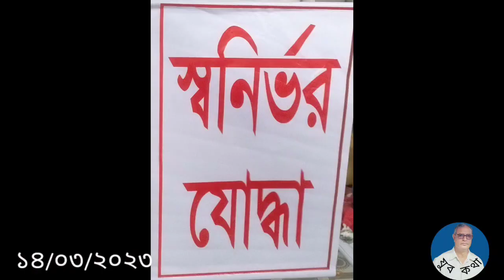স্বনির্ভর যোদ্ধা। Self-reliant warrior.স্বেচ্ছাসেবী সংগঠন। Voluntary organization.যুব কথা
সমাজের সকল প্রতিকূলতাকে জয় করে যারা স্বনির্ভর হয়েছেন অন্যদেরও স্বনির্ভর করার জন্য চেষ্টা করছেন তাদেরকে যুব কথা স্বনির্ভর যোদ্ধা বলে আখ্যায়িত করেছে। তাদেরই একটি সংগঠন "স্বনিবার যোদ্ধা" জয়পুরহাট রেলওয়ে স্টেশন থেকে ১৪ই মার্চ ২০২৩ কার্যক্রম শুরু করলো।
স্বনির্ভর যোদ্ধা। Self-reliant warrior.
যারা শনিবার হয়েছেন য,
উদ্যোক্তা সংগঠন।